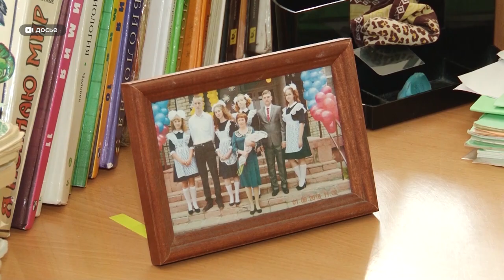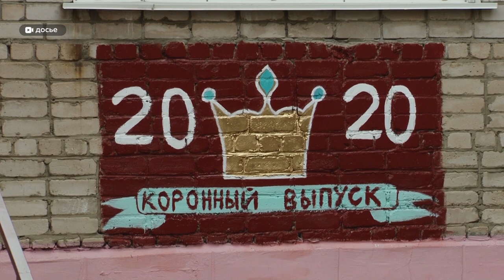Родители Барнаула добились разрешения на митинг против дистанционного образования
Три месяца обращений – и они ,наконец, этого добились. В Барнауле родители готовятся к проведению первого митинга против дистанционного обучения. В то время, как несколько тысяч школьников на него уже перешли – вынужденно,из-за карантина. Так что же такое дистант – выручающий формат или слишком облегченные знания?